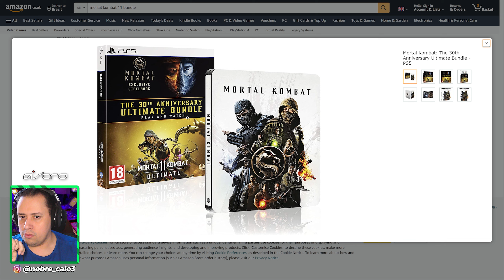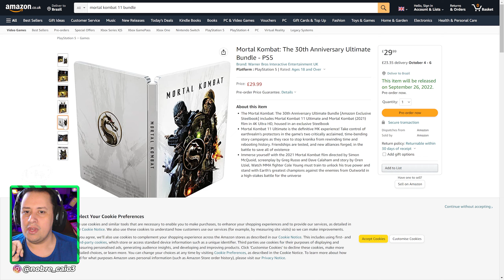NÃO É POSSÍVEL! Esse novo RUMOR dos 30 anos de MORTAL KOMBAT não pode ser REAL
Nosso PC Gamer:
VGA: NVIDIA GeForce RTX 3070ti
Proc: Intel Core i5 10600k 4.1Ghz
Mobo: Asus Z490M Plus
Microfone: HYPERX QuadCast
SSD: TeamGroup T-Force Delta 500gb
Fonte: Corsair TX850 W